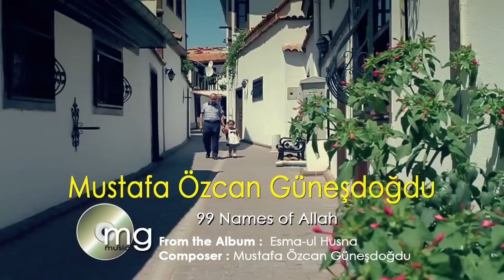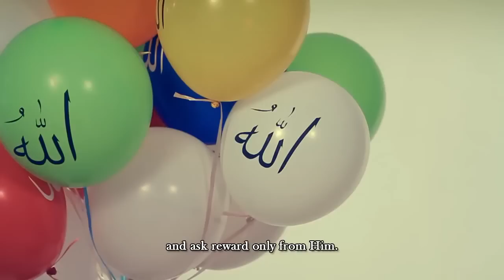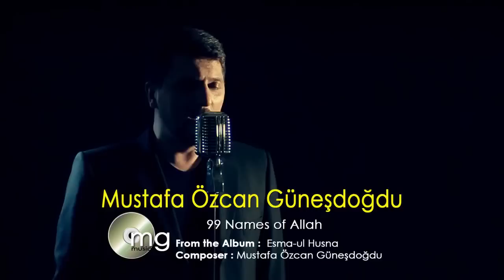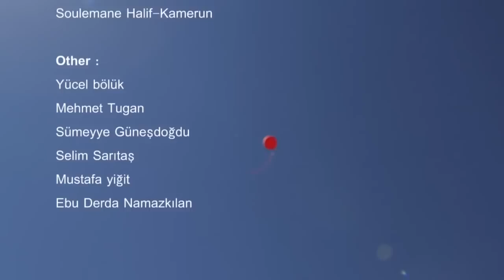Bangla islamic song:The Name of ALLAH- Arabic song,Bangla islamic song,Bangla islamic song